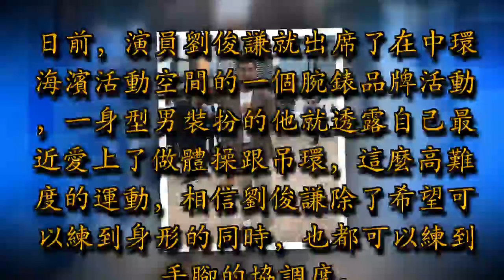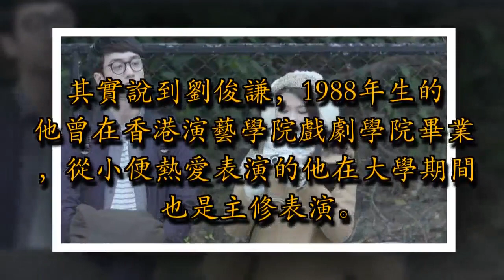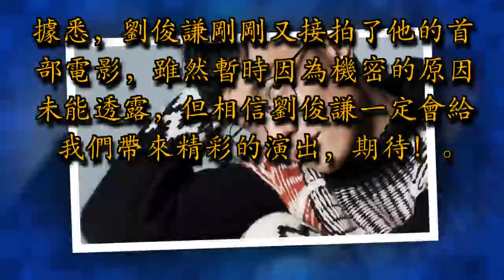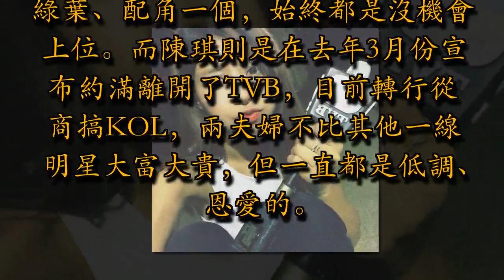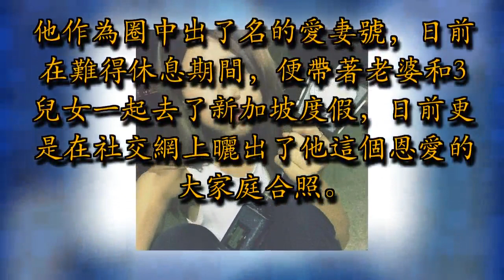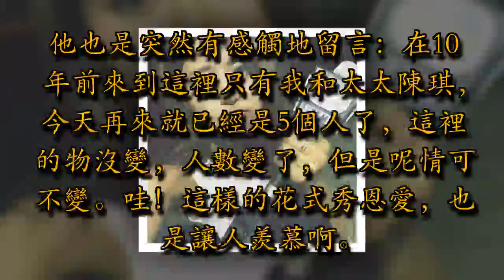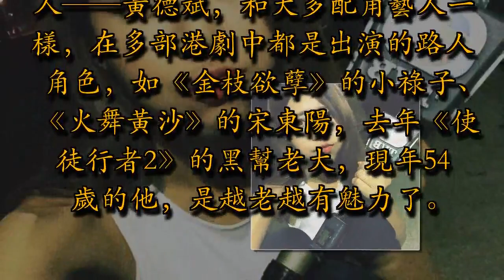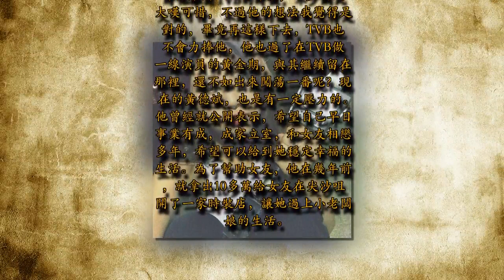30歲小鮮肉望做醜男 坦言：沒有包袱，多核突都行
日前，演員劉俊謙就出席了在中環海濱活動空間的一個腕錶品牌活動，一身型男裝扮的他就透露自己最近愛上了做體操跟吊環，這麼高難度的運動，相信劉俊謙除了希望可以練到身形的同時，也都可以練到手腳的協調度。

他就笑說：「玩吊環確實好高難度，因為覺得做gym好悶，只是練到個身形，身手未必靈活，喜歡靈活一點的，平日也都會跳舞。」不過一直以帥氣形象示人的他最近拍攝的新戲則需要他扮醜男，挑戰自己。

原來他在《教束》中是飾演一個頹廢的教師，同時還需要扮丑，他就說：「我都找了些教書的朋友聊下天，他們心態原來就是這樣，教書好多年，為了份糧，沒什麼教育熱誠，其實都反映現實，但劇情是好笑，不嚴肅的。我就是最想脫離這些帥氣型男的樣子，做戲經常都是飾演這些好悶，沒有包袱，多核突都行。」

其實說到劉俊謙，1988年生的他曾在香港演藝學院戲劇學院畢業，從小便熱愛表演的他在大學期間也是主修表演。在加入到娛樂圈後，他也都參與拍攝了不少的劇集，譬如《We I U》、《kai pop》、《忘憂理髮店》、《申訴2：一命都不能少》、《午夜伴廊》、《瑪嘉烈與大衛系列 前度》、《未來還未來》、《身後事務所》等